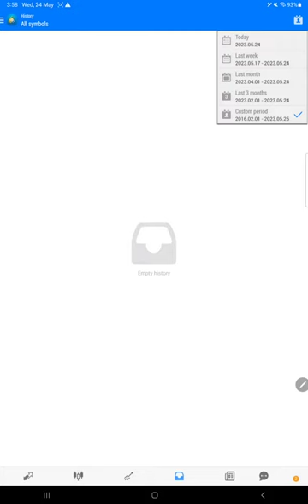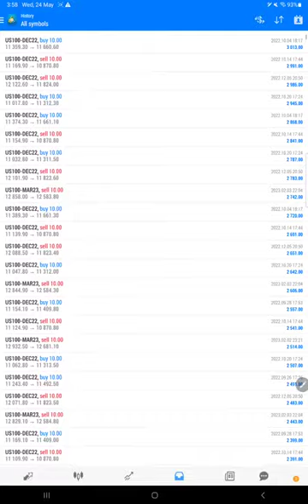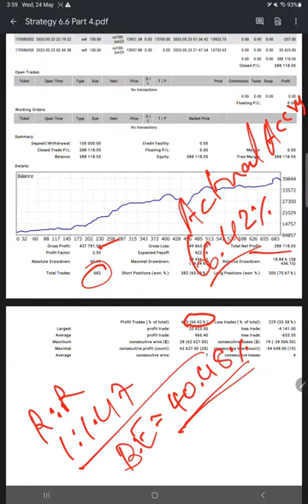STRATEGY 6.6 EXCLUSIVE NASDAQ 100 STRATEGY - 288% ROI IN 10 Months - Part 4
00:00 Introduction
00:20 Verify Previous Update
00:45  Trading Account History
01:05 Trading Account Statement